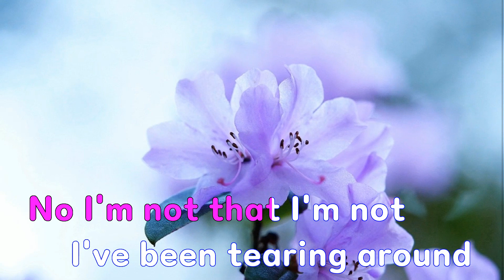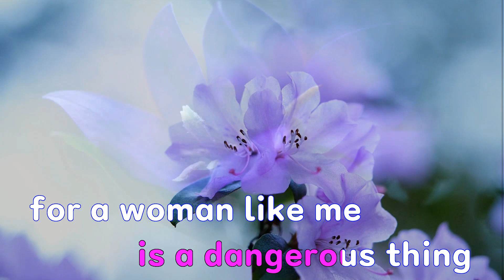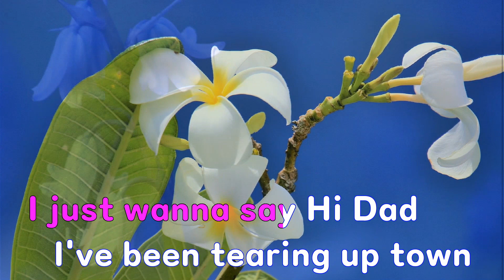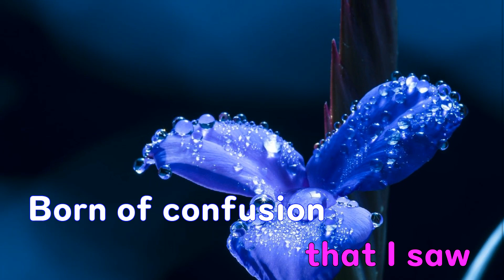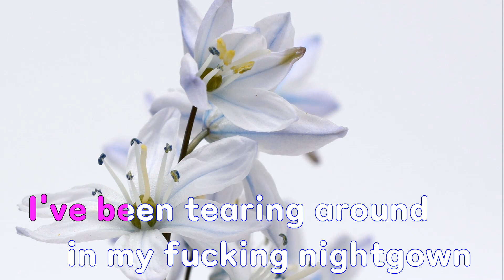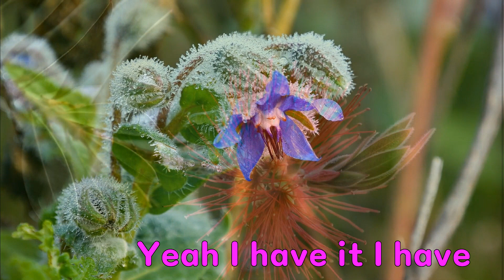[은성 반주기] hope is a dangerous thing for a woman like me to have - but i have it - Lana Del Rey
hope is a dangerous thing for a woman like me to have - but i have it - Lana Del Rey
작사 ː Jack Antonoff.Elizabeth Grant, 작곡 ː Jack Antonoff.Elizabeth Grant